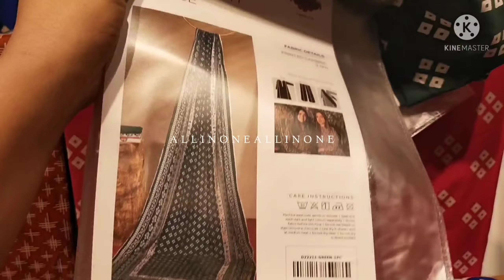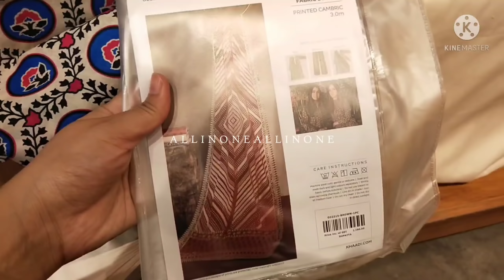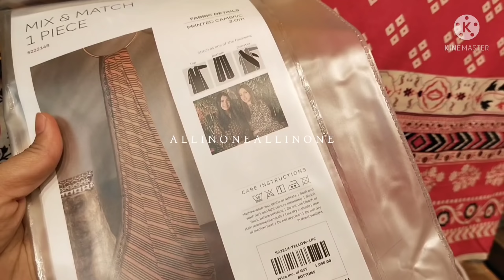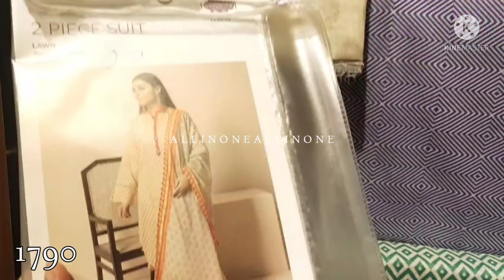khaadi new embroidered suits & lowest priced 1pc 2pc 3pc 💕 1090 only 😱 March 25, 2022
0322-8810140